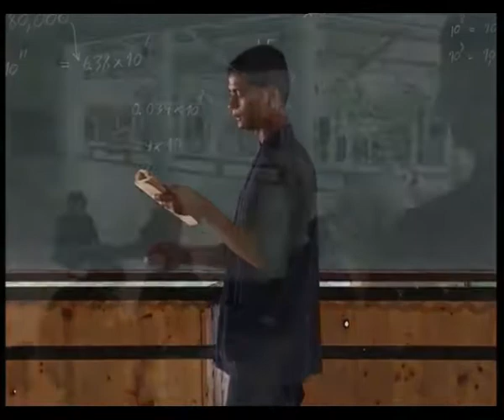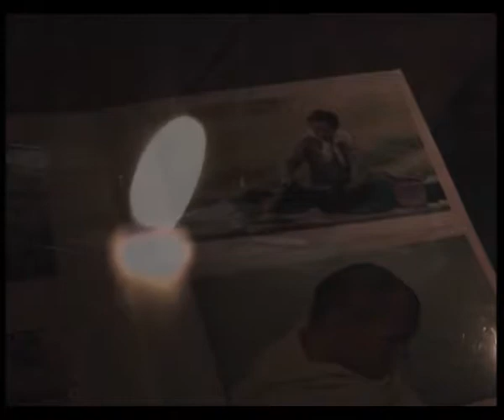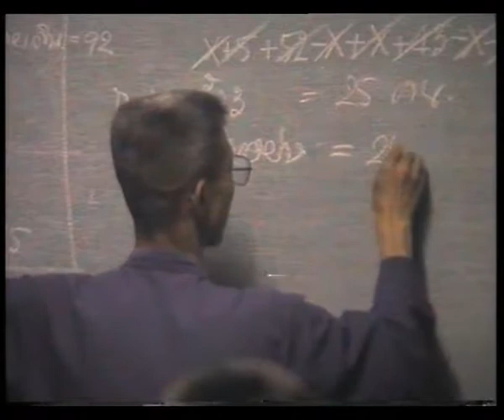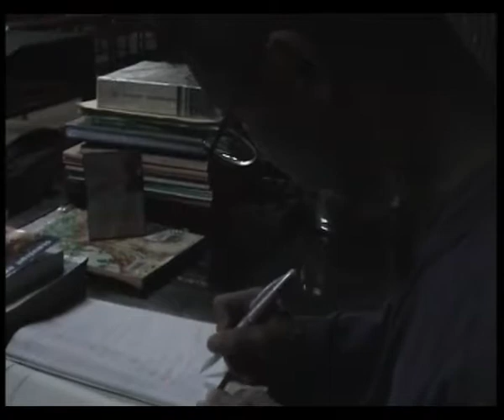พิธีรับกลดนักเรียนสัมมาสิกขา ปี 2545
ละครสะท้อนความในใจและพิธีรับกลดนักเรียนสัมมาสิกขา ปี 2545